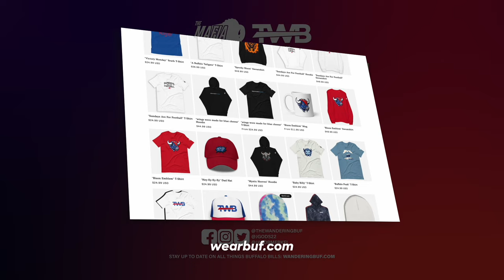Buffalo Bills Preseason Week 1 Debacle: What Went Wrong Against the Bears?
In this video, we break down the Buffalo Bills’ tough start to the preseason, analyzing what went wrong in Week 1 against the Chicago Bears. From missed opportunities to critical mistakes, we take a deep dive into the Bills vs. Bears matchup and discuss key takeaways for Bills Mafia as we head into the 2024 NFL season.

Is this just preseason rust, or are there deeper issues that need to be addressed? Watch the full breakdown to find out where the Bills need to improve and what to expect in the upcoming weeks.

Are you worried about the Buffalo Bills after Preseason Week 1?

The Wandering Buffalo Podcast: A Buffalo Bills Podcast for August 12th, 2024.

Buffalo Bills Preseason Week 1 Disaster: What Went Wrong Against the Bears?